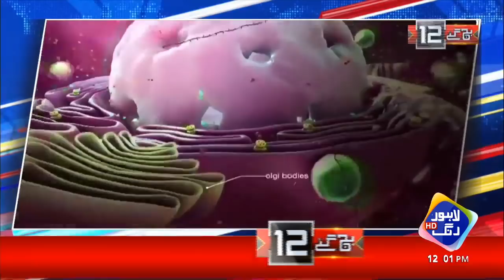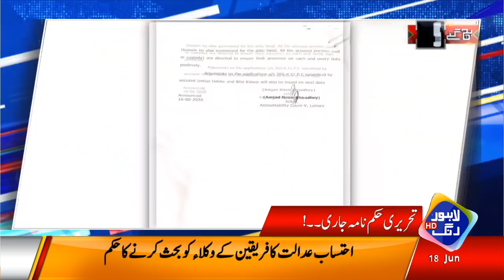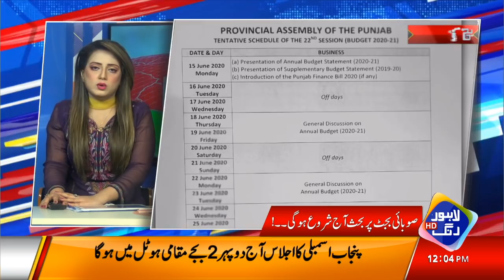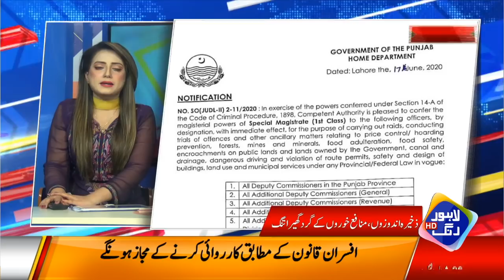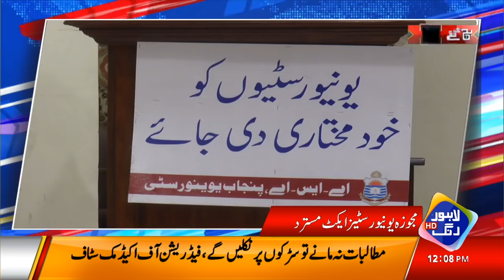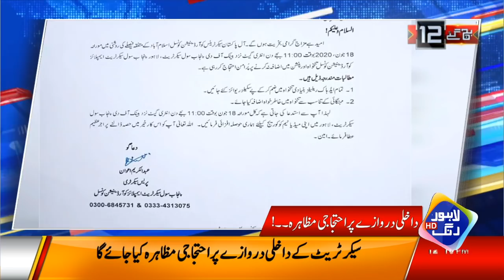News Headlines | 12:00 PM | 18 June 2020 | Lahore Rang